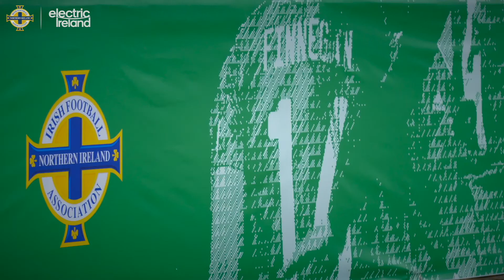Julie Nelson can't wait to play at Inver Park tomorrow night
Kenny Shiels’ team are playing Luxembourg in a World Cup qualifier at Larne’s Inver Park this Friday.